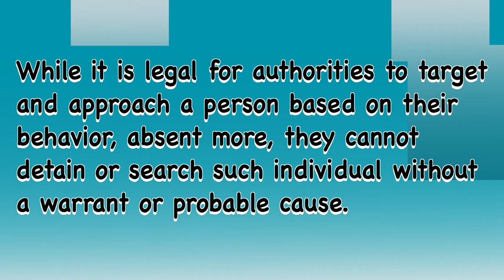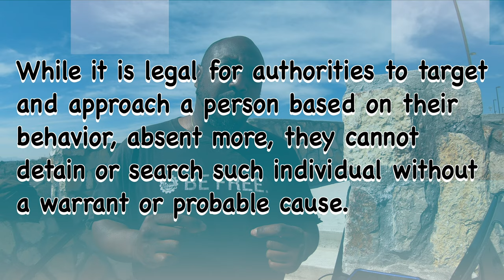45 of 100 The obligation to participate in a police investigation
This video is about the obligation a citizen/ civilian has to participate in a police investigation once they are encountered by the police.